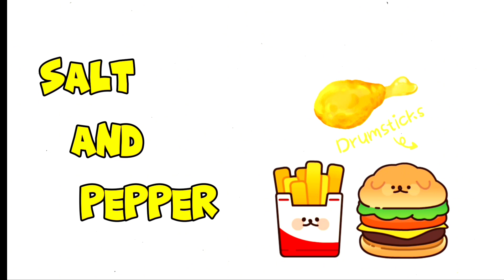YOU NEED ONLY 1 LITER MILK TO MAKE MOZZARELLA CHEESE..🍕🍕🍔🥪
Today I made mozzarella cheese with only 1 liter milk.
Home made cheese | easy cheese recipe | easy tomake cheese recipe| mozzaralla cheese for pizza | pizza cheese at home| cheese with milk at home | full recipe of mozzarella cheese
Cheese banane ka tariqa
Cheese recipe
Ingredients
Raw milk 1 liter
White vinegar 1/2 cup
Salt 1 to 2 tsp
Water for dipping cheese